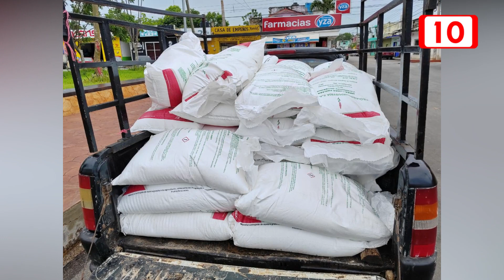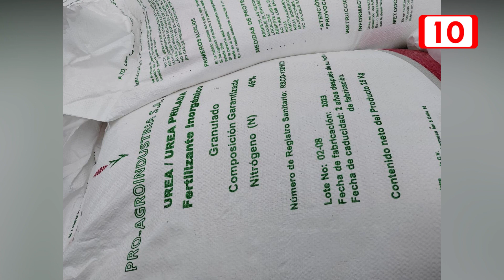Beneficiarios del Programa de Bienestar no reciben depósito, afectando la siembre temporal